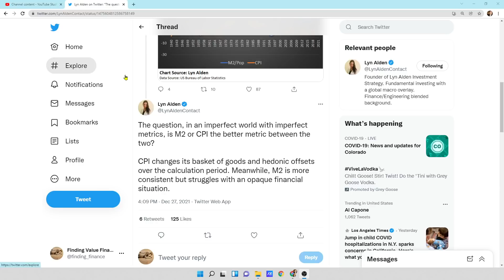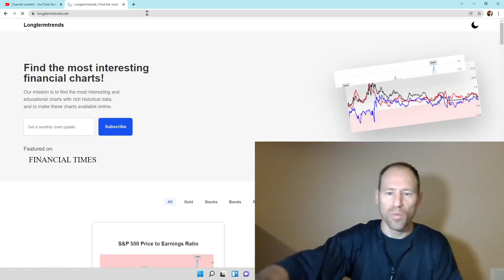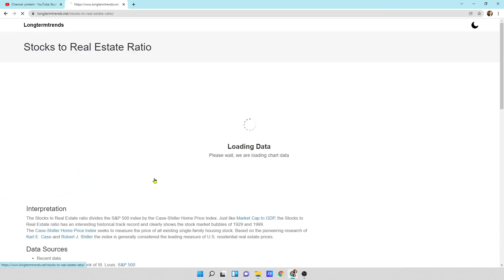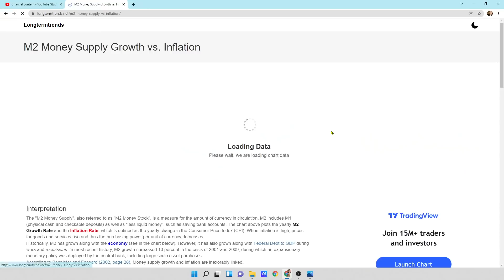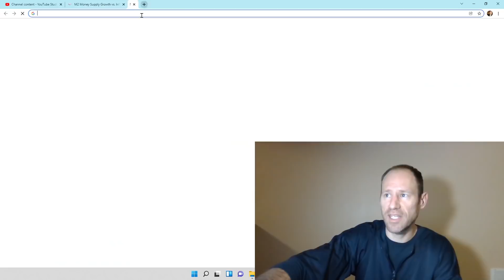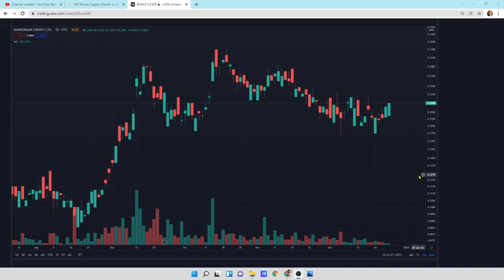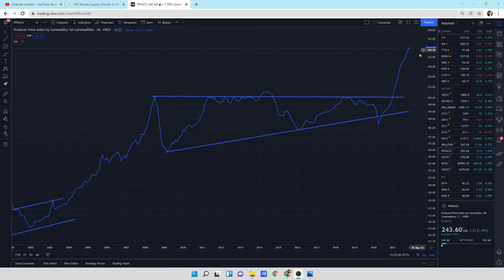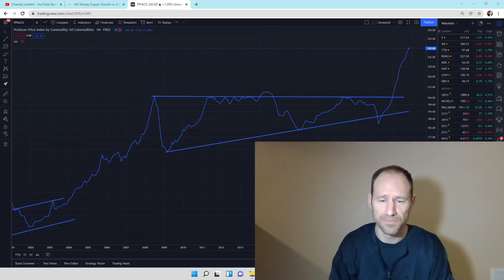M2 or CPI a Better Measurement of Inflation?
What is a better measurement tool? M2 or CPI? Which do I think one of these is better for measuring things in the system? Let's dive in.